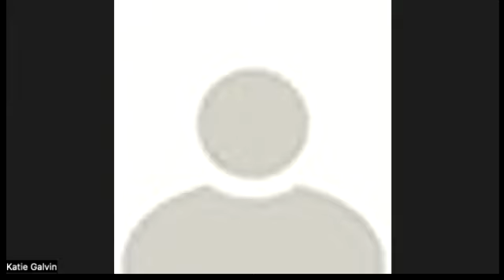How To Sleep Better Naturally With Anandi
Anandi, founder of The Sleep Guru, Ayurvedic consultant, senior Akhanda Yoga teacher and trainer speaks with Ruth Marion, The Sleep Forum, about Sleepology, a new wellbeing process and in-depth enquiry into the causes of stress, exhaustion and sleep issues.

Anandi is also the author of Breathe Better Sleep Better, which explains how to use the breath as a healing tool, not just for sleep, but for wellbeing as a whole.

Anandi knows personally what it’s like to suffer from insomnia night after night, month after month, year after year. She understands how lack of sleep ruins your creativity, affects your relationships and has serious effects on your health. Her message to the world is that “you don’t need drugs for sleep deprivation and wellbeing, you just need balance”.